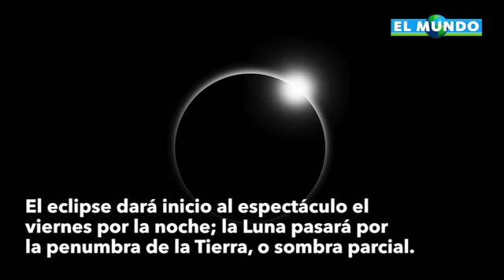Coinciden eclipse y cometa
Ciudad de México.- Un eclipse lunar y un cometa compartirán el escenario nocturno este fin de semana. El eclipse dará inicio al espectáculo el viernes por la noche. La Luna pasará por la penumbra de la Tierra, o sombra parcial. El satélite natural no se oscurecerá totalmente como en un eclipse total, sino solo una parte, y podrá verse desde la mayor parte del mundo.